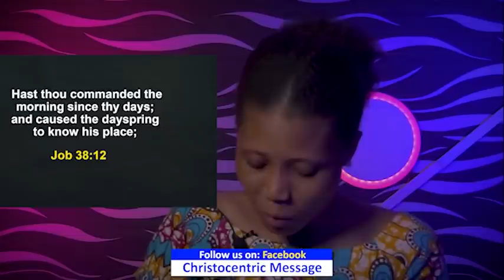MONDAY SECRETS, 27TH JUNE 2022 - APOSTLE JOSHUA SELMAN | Commanding Your Morning